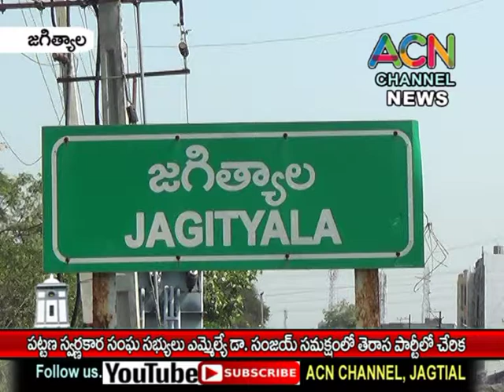జగిత్యాల ఎమ్మెల్యే డా. సంజయ్ సమక్షంలో పట్టణ స్వర్ణకార సంఘ సభ్యులు తెరాస పార్టీ లో చేరిక